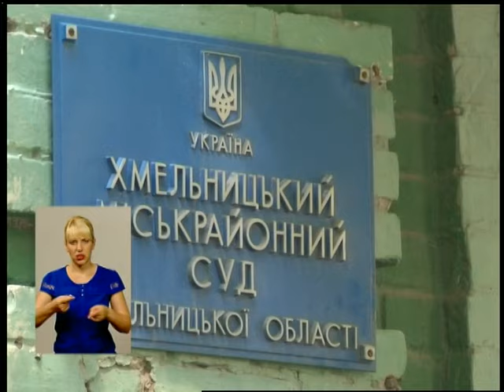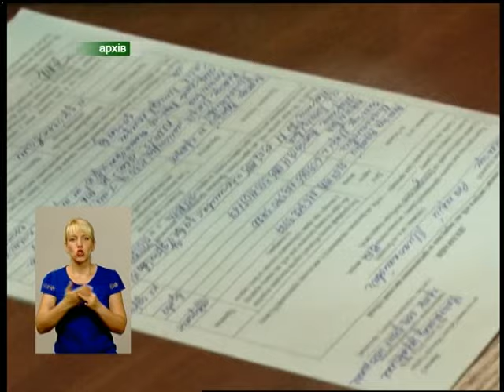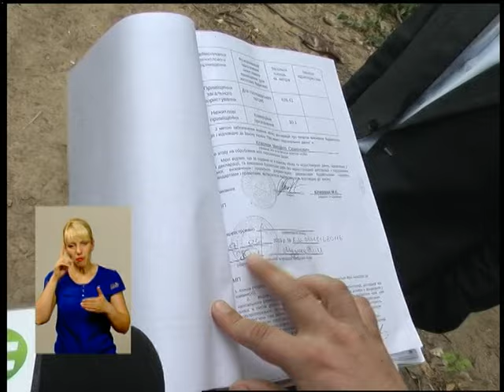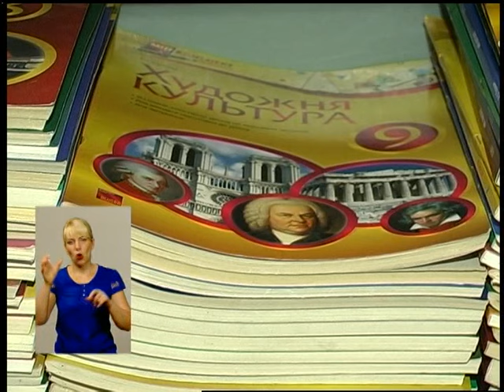Тиждень Хмельниччини 08/08/15